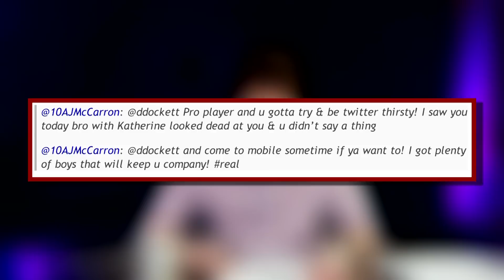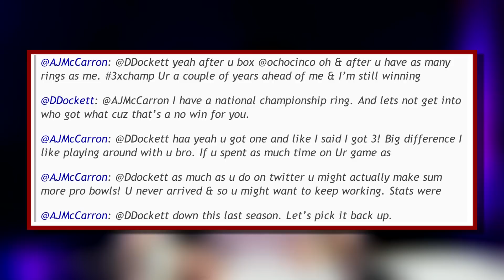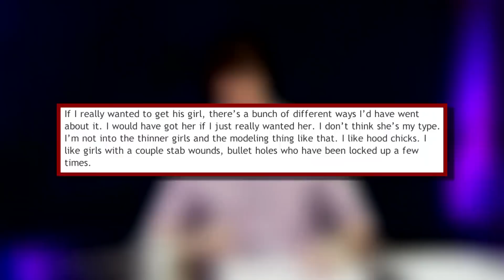Darnell Dockett vs AJ McCarron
Darnell Dockett has dropped hints via Twitter that he is more than interested in Katherine Webb, AJ McCarron's girlfriend. Webb busted on the scene during the National Championship game when ESPN cameras were obsessed with her. Dockett has tweeted directly at Webb and is now beefing with McCarron.